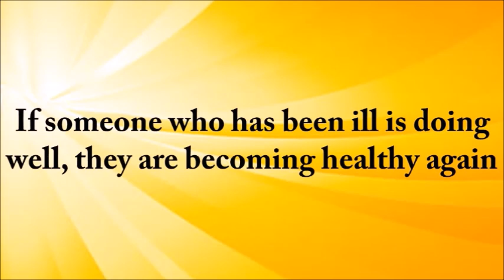Do well l यह phrase को कब use करना है